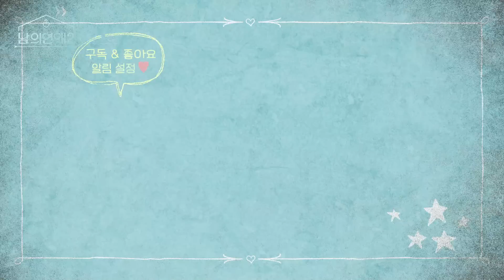[ENG][남의연애2] 준성이 바라고 바라던 성호와의 행복한 첫 데이트❤｜8회 하이라이트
[남의연애2] 준성이 바라고 바라던 성호와의 행복한 첫 데이트❤｜8회 하이라이트

매주 (금) 오전 11시, 웨이브(wavve)에서 만나요!